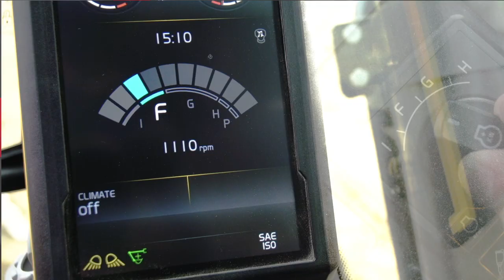Product video Crawler excavators ECR145E and ECR235E with short swing radius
Discover Volvo excavator ECR145E and ECR235E in action!
The optimized compact design of the ECR145E/ECR235E offers a short swing radius for operating in confined spaces without compromising on performance.